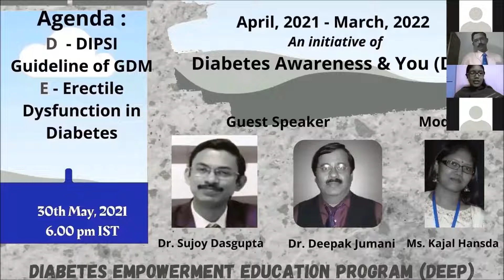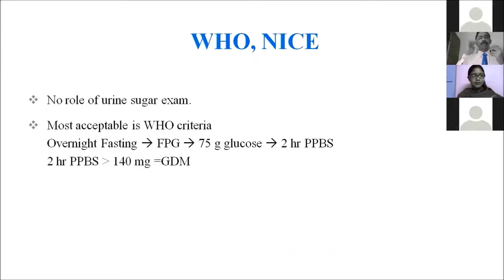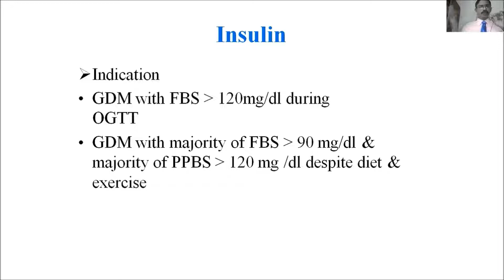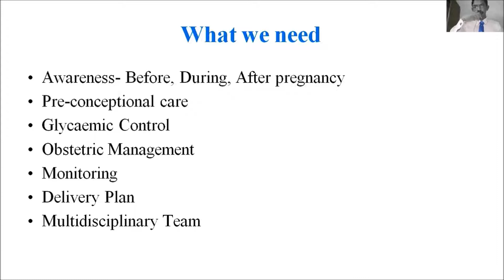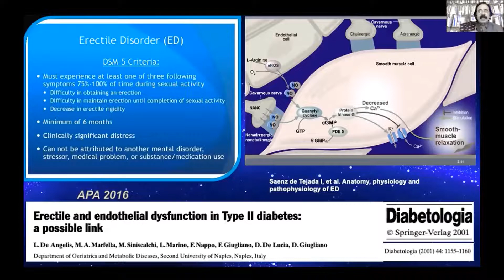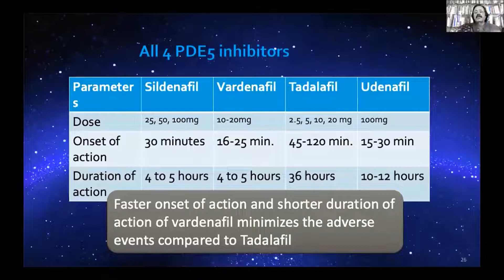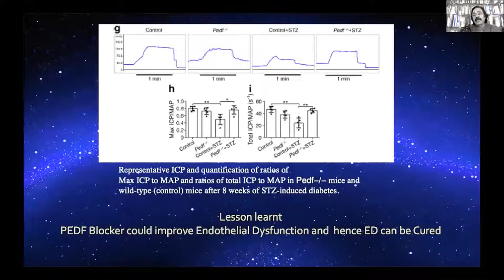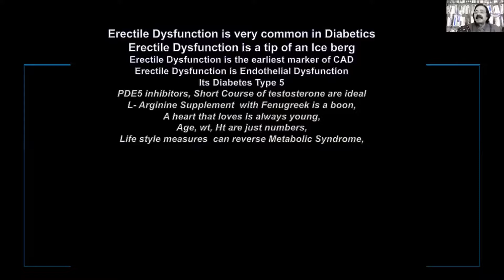A to Z of Diabetes (2nd Session) - Alphabet D & E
A series of learning sessions for Diabetes Educators & others